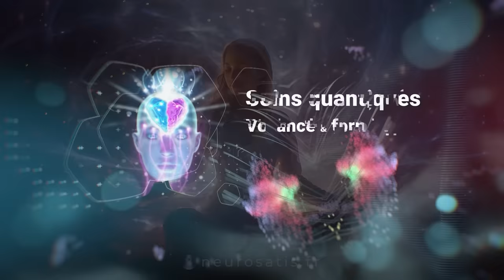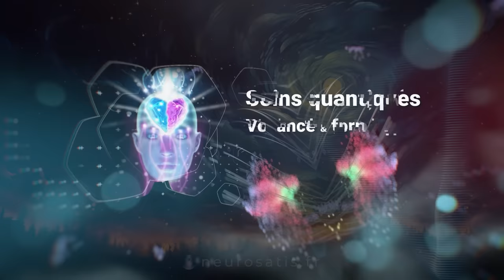Archange Michaël CHUTE de l'OMBRE : 3 ENJEUX PRIMORDIAUX pour accélérer votre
L’archange Michaël explore trois grands thèmes : les « Piliers de Lumière », les « dettes de l'âme » et la « posture lumineuse ».
👇Clic "Plus"

👼Les Piliers de Lumière sont des individus qui ont pour mission de maintenir un équilibre entre les forces positives et négatives sur Terre. Ils sont encouragés à bannir la peur et à émaner de la lumière.

💫 L’archange Michaël détaille la notion de dettes de l'âme, des obligations karmiques que chaque individu doit honorer pour progresser spirituellement. Ces dettes ne sont pas financières mais émotionnelles et spirituelles.

🎯 L’archange Michaël nous invite à adopter une « posture lumineuse », à vivre dans le présent et à émaner de la lumière pour guider les autres. Il souligne que l'ascension est un voyage individuel, mais que nous pouvons aider les autres en étant des sources de lumière et de sagesse.

🚀 L’archange Michaël conclut en exhortant chacun à vivre pleinement le moment présent et vous saurez pourquoi en lisant jusqu’à la fin.

00:00 Ce qui est important
01:27 Pilier de Lumière
04:13 Dette et ascension
10:36 Posture lumineuse
12:56 Ce que vous pouvez vivre
17:23 Que faire maintenant ?

♫ Au sein de nos vidéos, nous enlacent des mélodies et des harmonies, libérées de tout droit

▬ ❤️ Découvrez NEUROSATIS ▬▬▬▬▬▬▬▬▬▬▬▬▬▬

▬ 📚 FORMATIONS, LIVRES, E-BOOKS GRATUITS et BLOG ▬▬▬▬▬▬▬▬▬▬▬▬▬▬

📖 « Randonnée pour le bonheur », e-book sur les relations humaines et la programmation mentale :